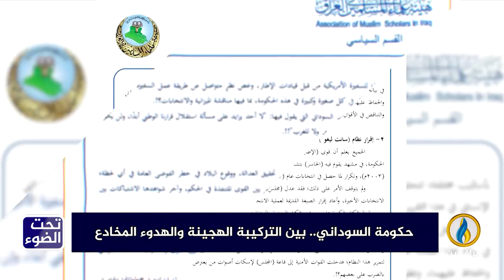لبرنامج تحت_الضوء | تقرير | حكومة السوداني.. بين التركيبة الهجينة والهدوء المخادع